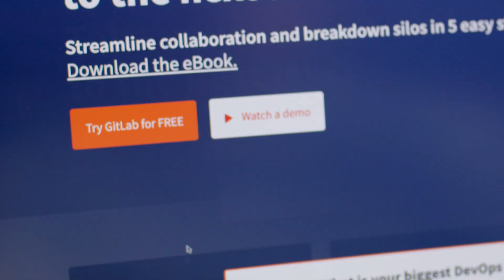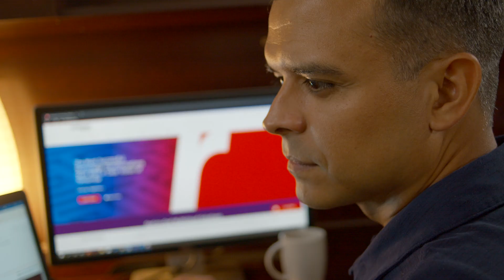GitLab uses Rackspace and Google Cloud, enabled by Intel technologies, to Improve Time to Market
Seeking better service and support, GitLab decided to move its hosted software-as-a-service
offering, GitLab.com, to Rackspace managed Google Cloud.
The Rackspace team helped GitLab migrate to Google Cloud, increasing performance and enhancing security, while also resulting in improved availability.